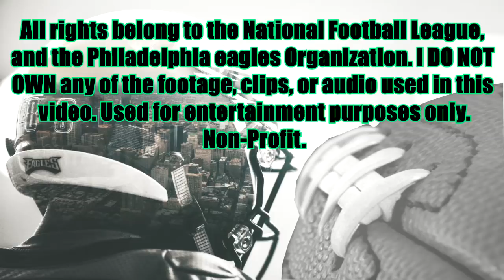Jay Ajayi Ultimate Career Highlights "Welcome To Philly"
Jay Ajayi rookie highlights. Jay Ajayi ultimate dolphins highlights. Jay Ajayi Miami dolphins careee highlights. Jay Ajayi 2015 highlights. Jay Ajayi 2016 highlights. Jay Ajayi 2017 highlights. Jay Ajayi welcome to philly highlights.

Songs:
1. Travis Scott ft Meek Mill - Bandz
2. SPOOKY trap beat instrumental - Hard creepy trap beat - Trap and Dirty (Prod. MRC Beatz)